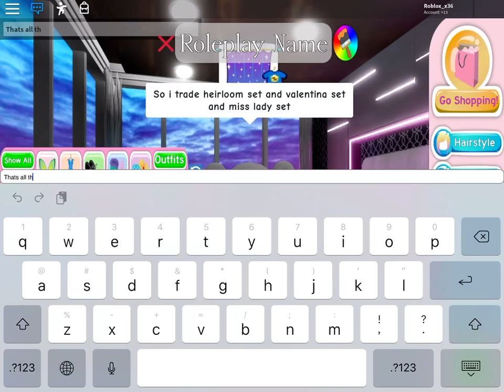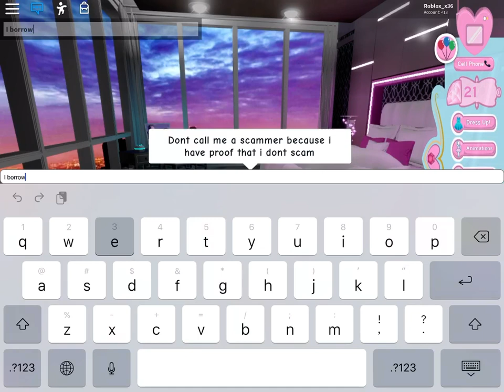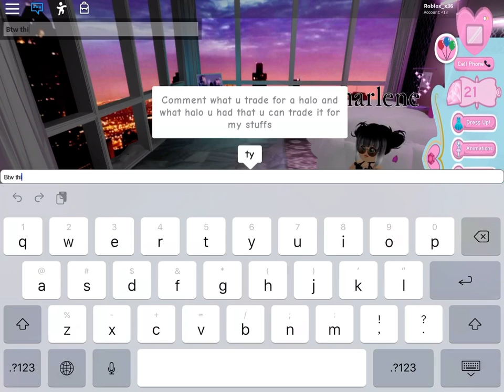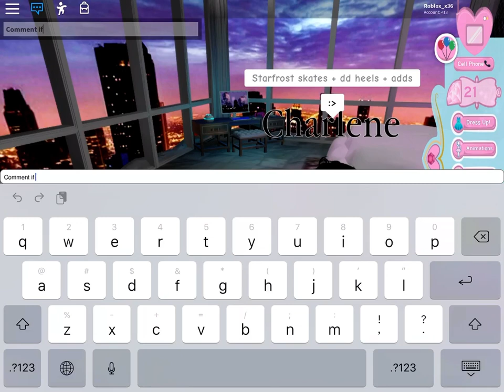What I trade for a halo in Royale high